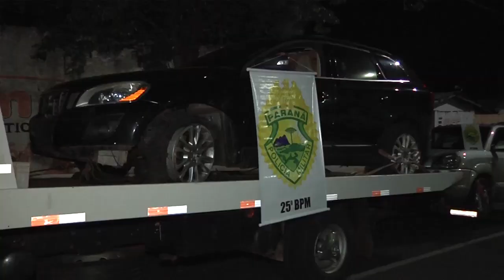PM apreende veículos carregados com cigarros contrabandeados em Umuarama